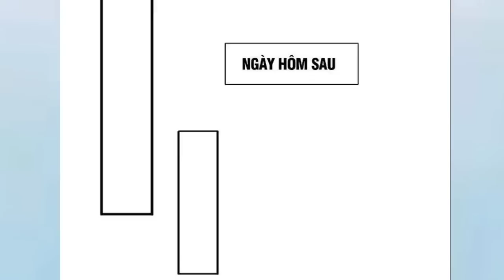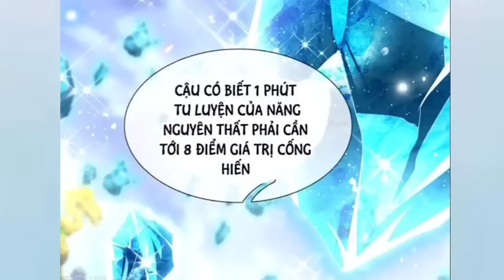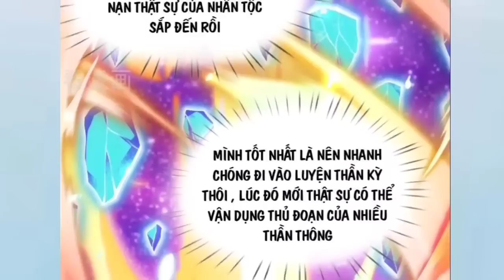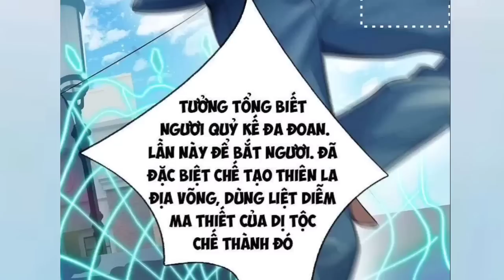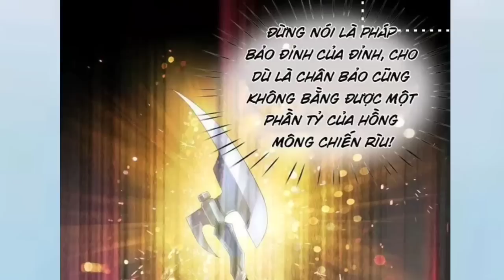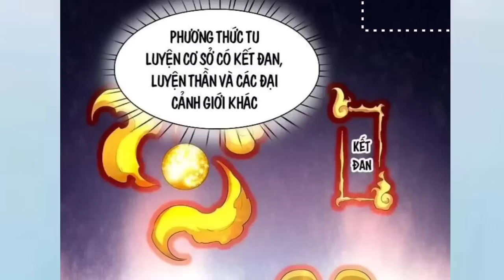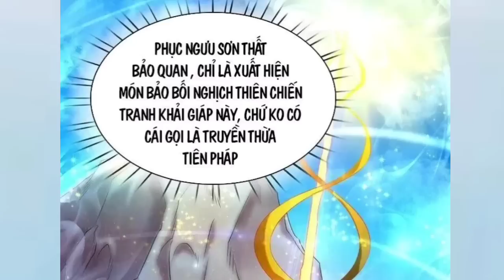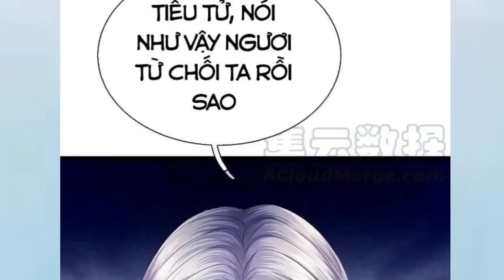Full Bộ *Tiên Tôn Bá Nhất Chư Thiên Trọng Sinh Trở Lại Thời Trẻ * Tập 1mới